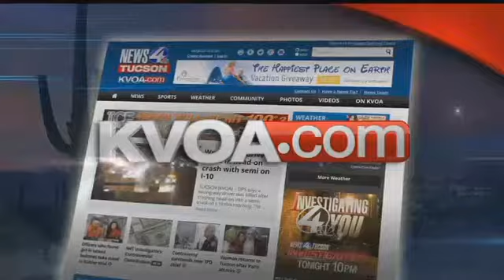Americans torn over impact of technology